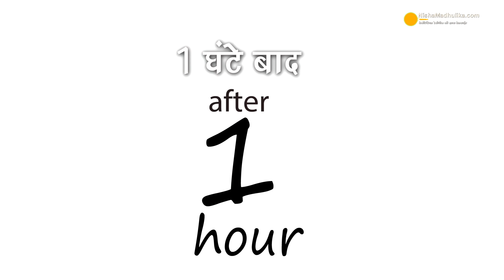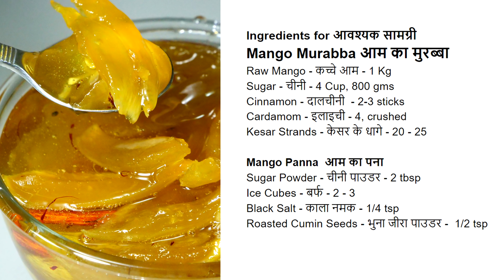कच्चे आम का मुरब्बा, इस तरह बनाईये-सभी पसंद करेंगे । Raw Mango Murabba Recipe | Kairi Murabba Recipe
कैरी का मुरब्बा एसा जिसे सभी पसंद करें,  Mango murabba, ambi ka murrabba, aam ka murabba kaise banaye, aam ka murabba banane ki vidhi, ambyacha moramba, kairicha moramba, Aam ka murabba banane ki recipe, green mango moramba, totapuri aam ka murabba

Ingredients for आवश्यक सामग्री
Mango Murabba आम का मुरब्बा
Raw Mango - कच्चे आम - 1 Kg
Sugar - चीनी - 4 Cup, 800 gms
Cinnamon - दालचीनी - 2-3 sticks
Cardamom - इलाइची - 4, crushed
Kesar Strands - केसर के धागे - 20 - 25

Mango Panna आम का पना
Sugar Powder - चीनी पाउडर - 2 tbsp
Ice Cubes - बर्फ - 2 - 3
Black Salt - काला नमक - 1/4 tsp
Roasted Cumin Seeds - भुना जीरा पाउडर - 1/2 tsp